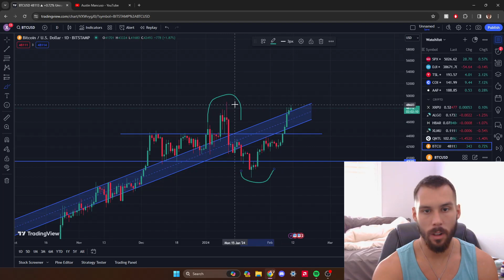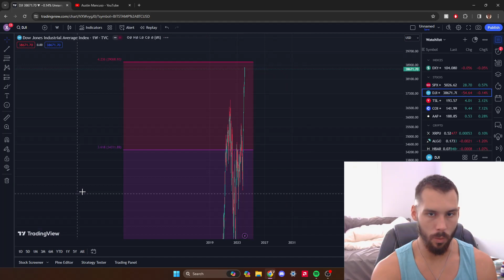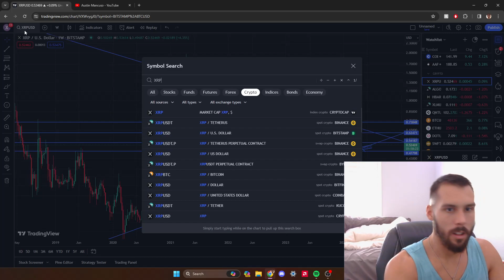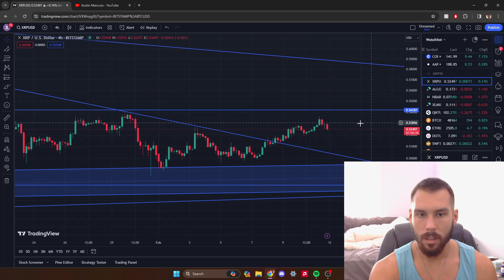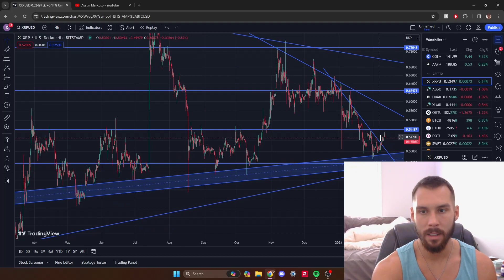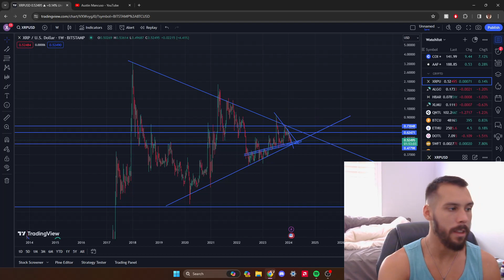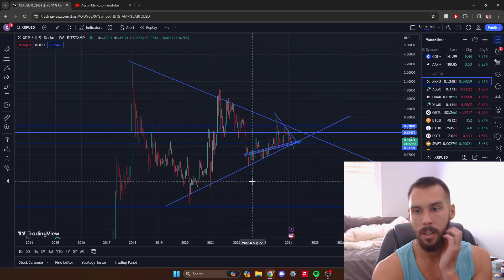Amateur TA, BTC, XRP, and Alt Coin Bull Market Update!